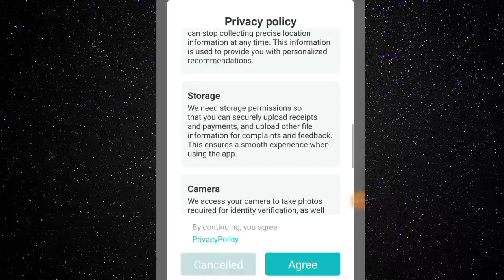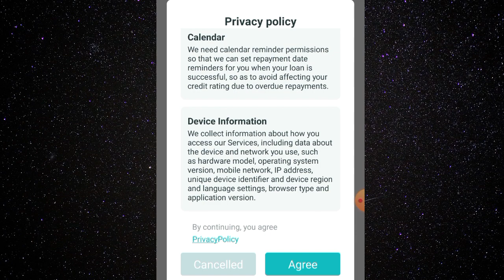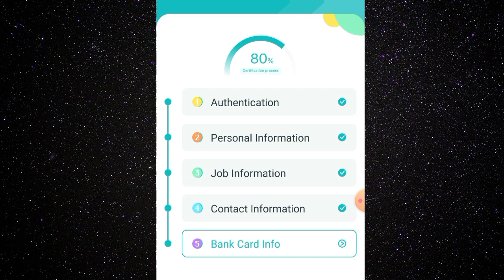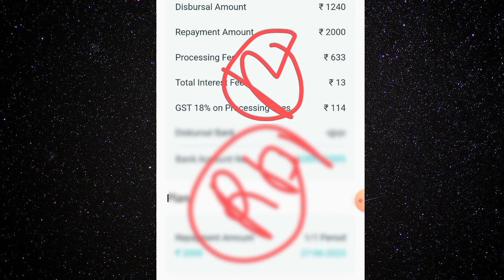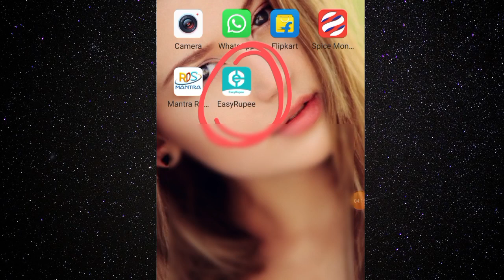Loan ki tension mat lo New Loan app Rs,10000 loan fast approval only adhar documents no CIBIL SCORE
This Video About Easy Rupee Loan App. Easy Rupee Loan App Se Loan Kaise Le. Easy Rupee Loan App Real Or Fake.

Introducing Easy Rupee your go-to loan app for fast and reliable loan services in India. We partner with leading NBFCs to provide you with the best loan options available, all conveniently accessible through our app.

Easy Rupee does not provide loans directly to users. We only provide loan servicing support to NBFC organizations. We work with Anmol Financial Services Limited an NBFC organization regulated by the Reserve Bank of India (RBI).

Queries 💰
loan app

scapia credit cardscapia lifetime free credit cardscapia credit card applyscapia federal bank credit cardfederal bank credit cardfederal bank credit card apply

Instagram.com/shelendra8795

important notice..